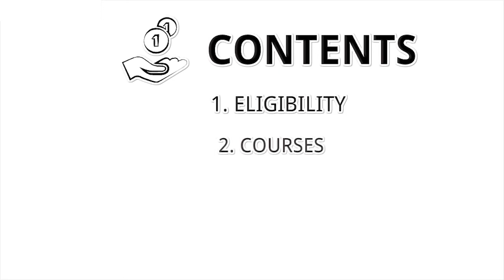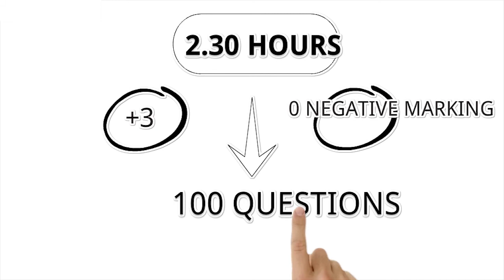SRMJEEE PG 2021 | WithoutGATE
In this video. Explanation of SRMJEEE with Animation is done.

Note - ALL THE IMAGES / PICTURES SHOWN IN THE VIDEO BELONGS TO BE RESPECTED OWNERS AND NOT ME.I AM THE NOT THE OWNER OF.ANY PICTURES SHOWED IN THE VIDEO